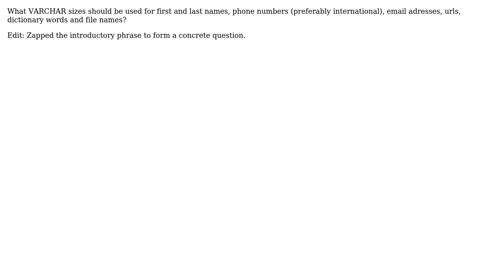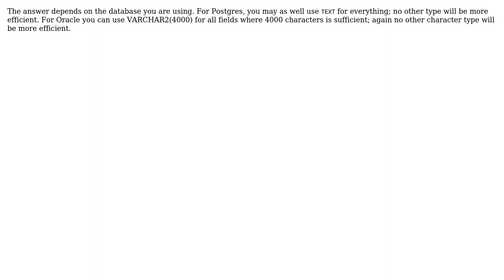Rule of thumb for field sizes (3 Solutions!!)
Rule of thumb for field sizes

With thanks & praise to God, and with thanks to the many people who have made this project possible! | Content (except music & images) licensed under CC BY-SA | Music | Images & others | With thanks to user Ryathal user kevin cline user James P. user Edward Strange and the Stack Exchange Network Trademarks are property of their respective owners. You are responsible for your own actions.